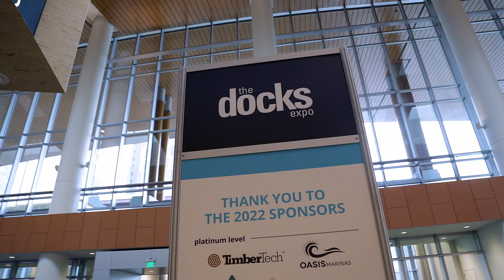Why Attend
The Docks Expo is an annual trade show designed to connect marina, boatyard, and private dock owners.